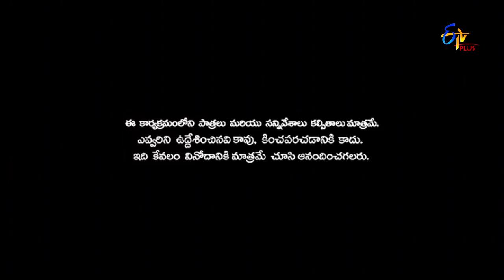Patas | Avinash & Ram Prasad Band Baaja Baaraat | 12th January 2018 | ETV Plus